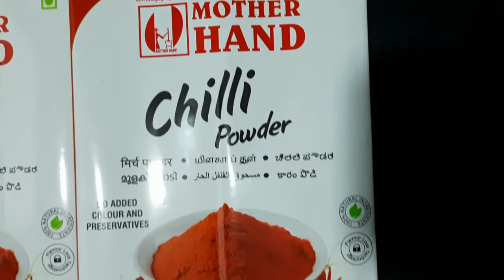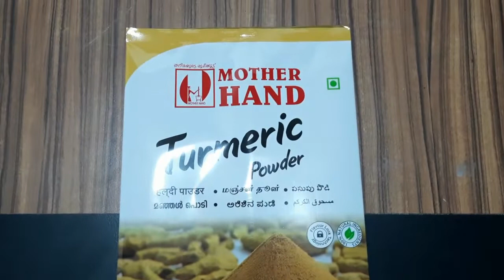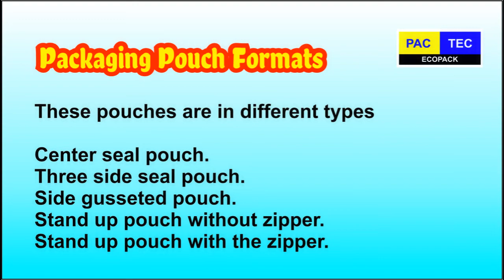Chilli Powder, Turmeric Powder, Coriander Powder 250gm Packaging Pouch, Spices Packaging Pouch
These spices packaging pouches are available as custom printed pre printed pouches.
Spices Packaging Pouch, Spices Packaging